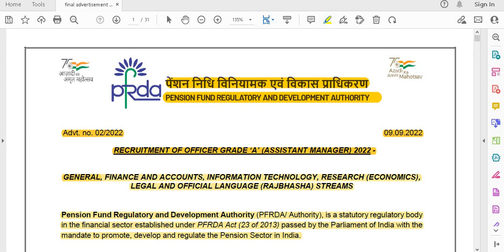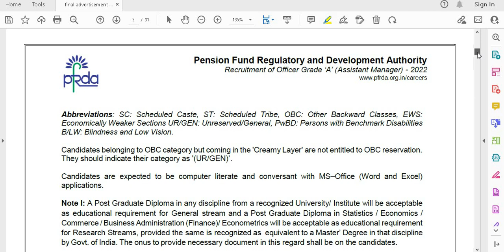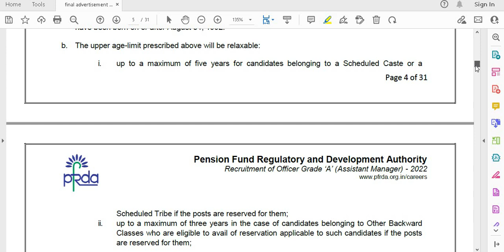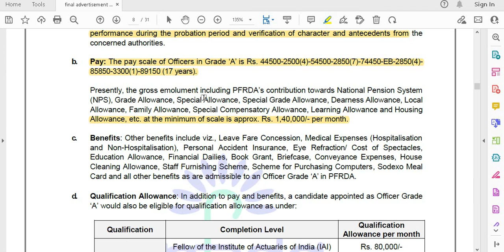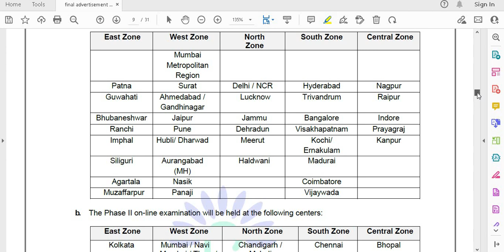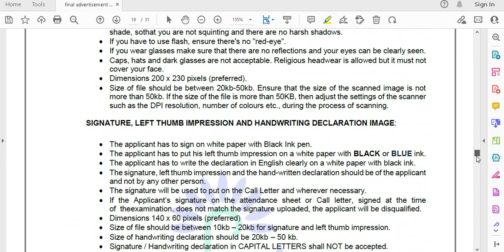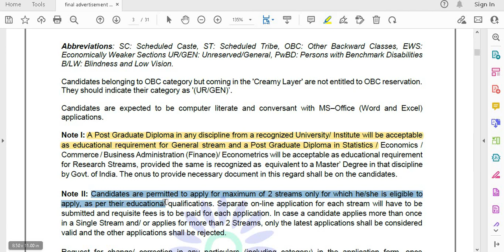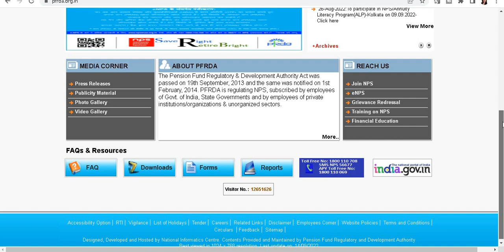ANY MASTER DEGREE ELIGIBLE II ASST MANAGER POSTS GOVT OF INDIA RECRUITMENT 2022 II 1,40,000 Rs pm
ANY MASTER DEGREE ELIGIBLE II ASST MANAGER POSTS GOVT OF INDIA RECRUITMENT 2022 II 1,40,000 Rs pm SALARY II ANY PG / LLB / BE / BTech / OTHERS II ALL INDIA EXAM CENTERS II ALL INDIA JOBS II SARKARI PERMANENT JOBS 2022 II

सरकारी नौकरी
सरकारी नौकरी

 Stenographer Grade-II

10th Pass Govt Jobs,12th Pass Govt Jobs, Accountant Vacancy Clerk Vacancy
10 Pass Jobs
12th Pass Jobs